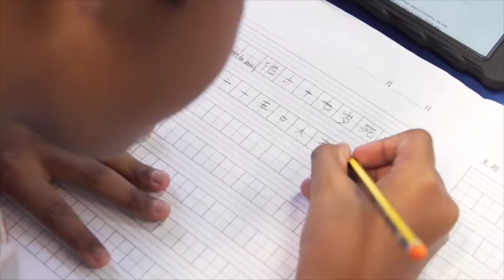Alice Smith School Primary Campus